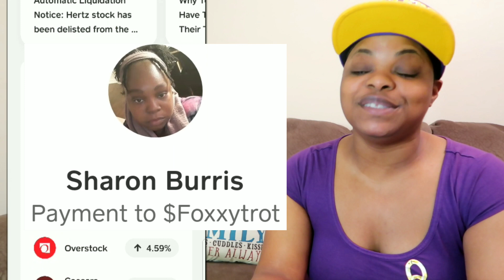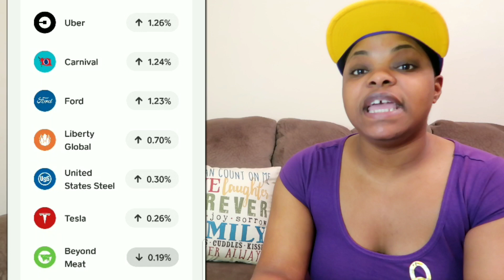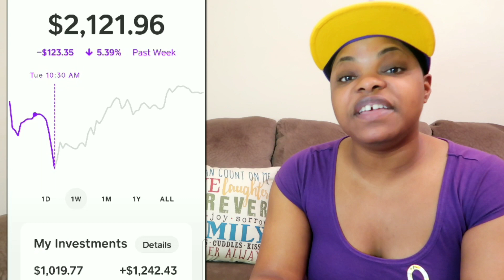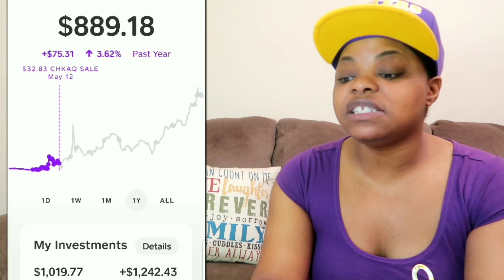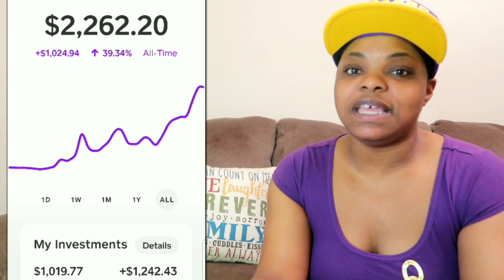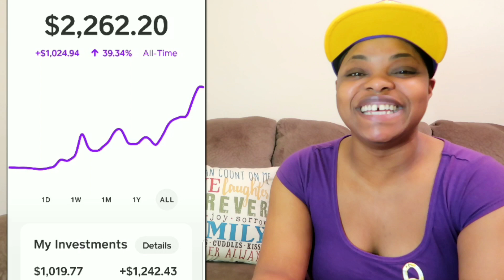Cash App Stock Investing Gains Weekly Earnings Update| Cash App Stocks Update On Cash App Investing